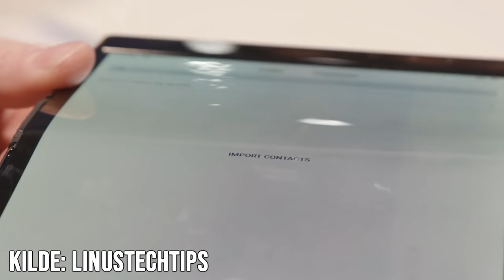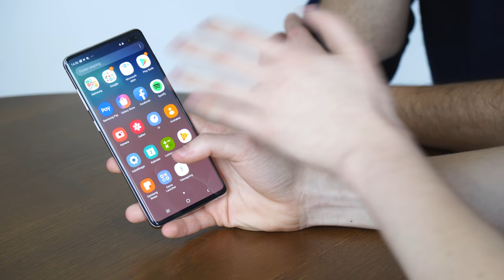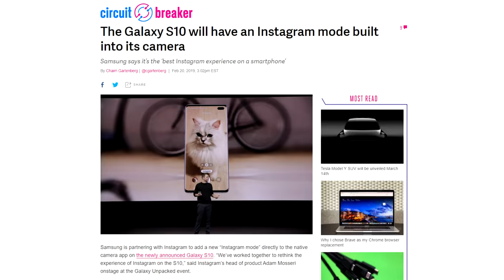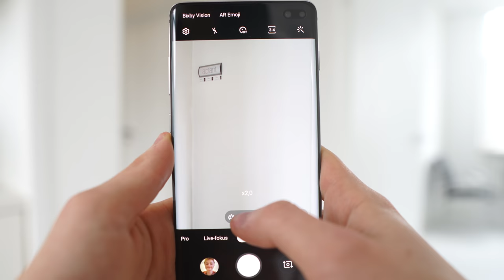BEDSTE MOBIL TIL INSTAGRAM? 10X ZOOM? MOBILER KAN FOLDES? - TECH CHAT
Dette er en mere anderledes video end jeg plejer at lave. Jeg har i dag teamet op med Premium Gear DK for, at lave en video hvor vi snakker lidt omkring hvad der er sket af spændende ting indenfor tech-verdenen. Det er en lidt nørdet snak, og håber den falder i god smag hos nogen af jer! Hvad siger i? Burde jeg lave flere tech-videoer i fremtiden?

Tjek Patricio ud!